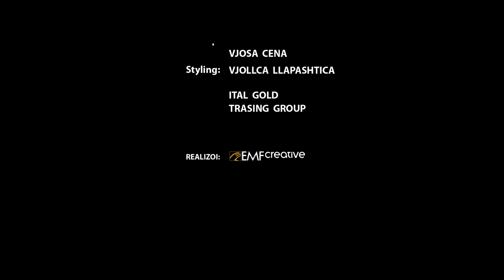Fjolla Morina - Queen (Official Video HD)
Video : Emf Creative